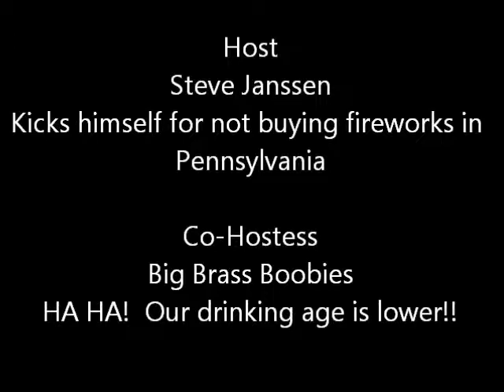Steve's Saturday Beer Review Episode #140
Shipyward Monkey Fist IPA(Shipyward Brewing Co. Portland Maine USA)